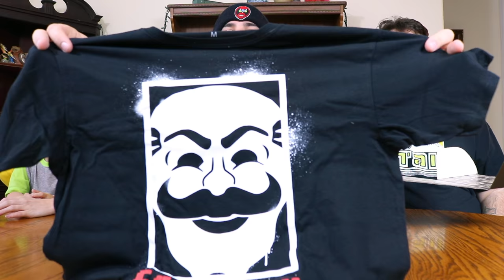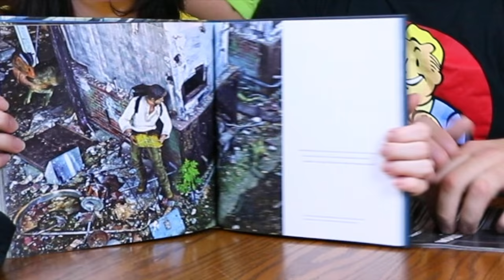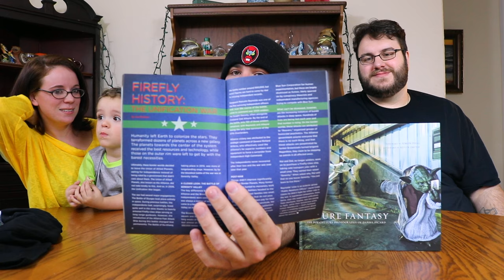Loot Crate | Revolution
Geek outside the box unboxes December's Loot Crate! This months Loot Crate theme is Revolution! Join the revolution and geek outside the box! Viva la revolucion